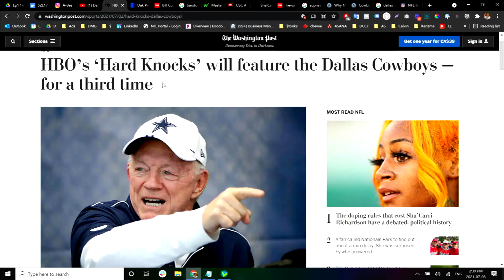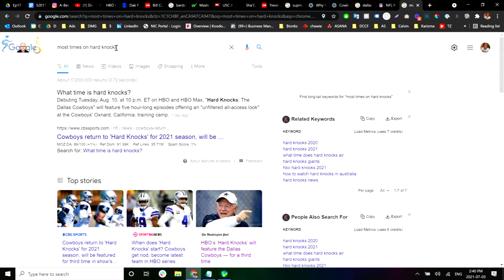REACTION The Dallas Cowboys on HBO's Hard Knocks For a THIRD Time!!! | Dallas Cowboys CanFan Clips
The Dallas Cowboys are returning to HBO's Hard Knocks for a third time in the lifetime of the series and Jerry Jones could not be happier!!!